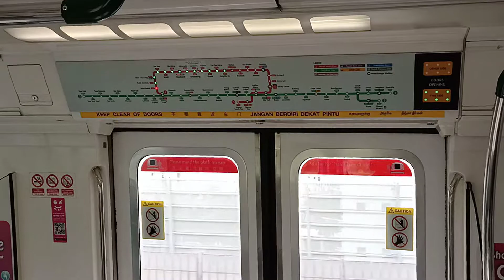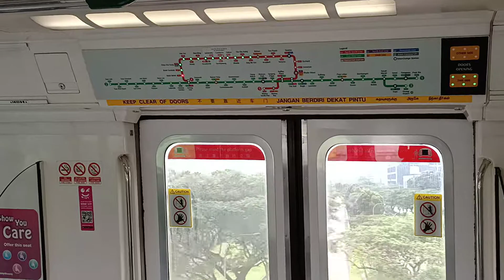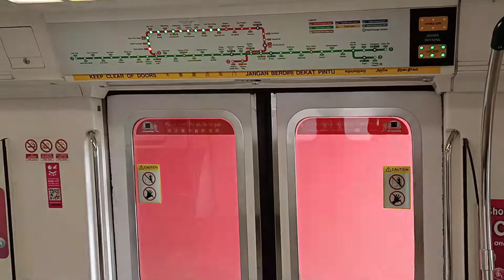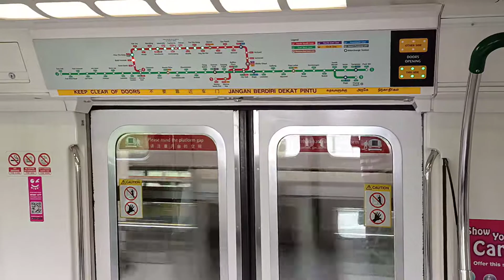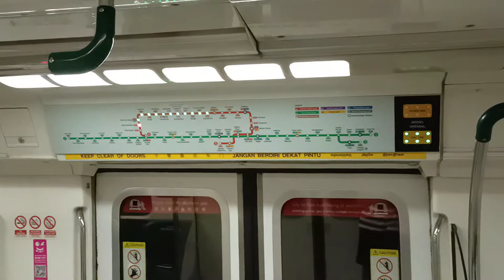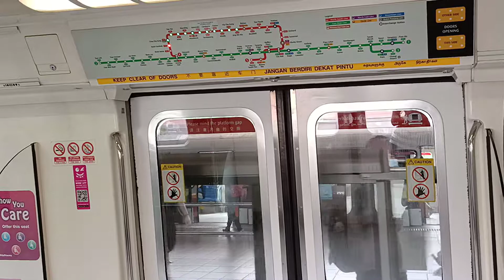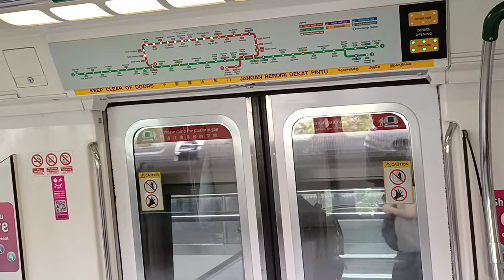[ATPM Mode, AMK Bound] SMRT C151 [091/092] (carriage 2092, door A1/B1) [Jurong East to Bukit Gombak]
Date & Time filmed: 10 November 2020, 10:24
Towards: Ang Mo Kio

ATPM (Auto Train Protection Mode) was activated between Bukit Batok and Bukit Gombak Stations. The braking was so slow at Bukit Gombak. This train also bound to AMK back to BSD after its trips.